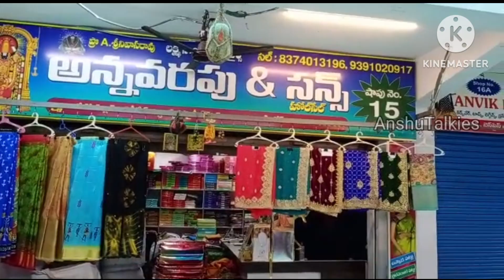1200/- విలువచేసే ఫాన్సీ పట్టుచీరలు చిన్న లోపాలువలన 1199/- కి 3 చీరలు గుంటూరులో.Giveaway 5 చీరలు గెలవ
Annavarapu & Sons
Shop No: 15,
Vaishnavi complex,
Opposite Best price,
Mangalagiri Road,
Guntur

Latest Partywear sarees collection in guntur
Famous wholesale shops for sarees in guntur
Designer sarees collection in low prices in guntur
Partywear sarees collections in guntur vaishnavi cloth market
Wholesale sarees for resellers in guntur